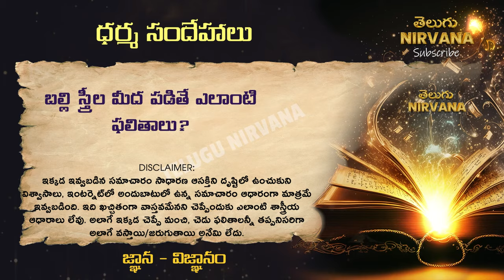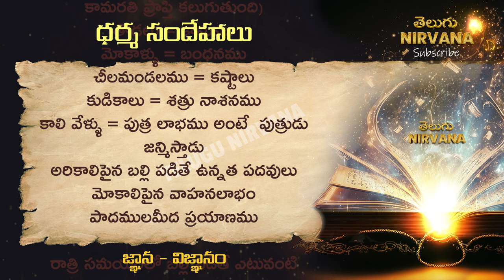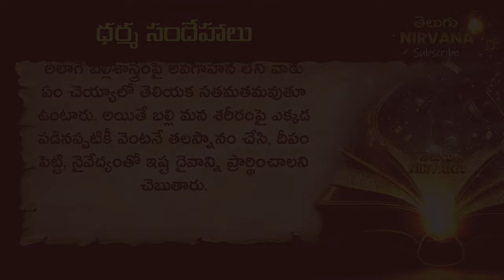Balli Panchangam Telugu 2023 | బల్లి స్త్రీల మీద ఎక్కడ పడితే ? Balli Sastram in Telugu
Looking for inspiration, motivation, and knowledge? Look no further than our channel! We bring you a wide variety of content, including life quotes, motivational quotes, inspirational quotes, and love quotes in Telugu language. We also share Telugu matalu (proverbs) that offer wisdom and guidance for living your best life.

Thalapatra Nidhi, which means "Wealth of Palm Leaves," is a collection of ancient manuscripts written on palm leaves in Telugu. These manuscripts contain valuable information about a wide range of topics, from astrology and medicine to philosophy and spirituality. Thalapatra Nidhi is a treasure trove of knowledge, and many of the quotes found within it are timeless and inspiring. Thalapatra Nidhi quotes in Telugu are especially popular among those who seek wisdom and guidance in their lives. These quotes offer insights into life, love, and the human condition, and they continue to inspire people of all ages and backgrounds to this day. Whether you are looking for inspiration or guidance, Thalapatra Nidhi quotes in Telugu have something to offer everyone.

Our channel is all about helping you achieve success and personal growth. We share quotes about life, Telugu facts, and unknown facts that will broaden your knowledge and perspective. We also offer success quotes and quotes about life-changing experiences that will inspire you to strive for more.

If you're looking for relationship advice, we've got you covered. Our channel shares relationship quotes, Telugu devotional content, Telugu sukthulu, and dharma sandehalu to help you build strong relationships and deepen your spiritual practice.

We also offer Telugu motivational videos and knowledge-based content to help you expand your mind and achieve your goals. Whether you're looking for tips on money earning or real-life quotes to help you stay grounded, our channel has something for everyone.

And for those looking for a challenge, we've got interesting gk questions in Telugu and Chanakya niti quotes and motivational quotes in Telugu that will challenge you to think deeply about life and success. Plus, we share temple quotes in Telugu to help you connect with your spiritual side.

balli sastram;
balli sastram in telugu;
balli sastram in telugu for womens;
balli sastram in telugu for men;
balli sastram telugu lo;
balli sastram in telugu left hand;
balli sastram in telugu left leg;
balli sastram gurinchi;
balli sastram for ladies in telugu;
balli sastram in telugu right hand;
balli sastram for male in telugu;
balli sastram kavali;
బల్లి పడితే ఫలితాలు;
బల్లి శాస్త్రం;
బల్లి ఎడమ చేతి మీద పడితే ఏమవుతుంది;
బల్లి తలపై పడితే;
బల్లి కుడి కాలు మీద పడితే ఏమవుతుంది;
బల్లి కుడి భుజం మీద పడితే;
బల్లి మీద పడితే ఏమవుతుంది;
బల్లి ఎడమ కాలు మీద పడితే;
బల్లి తల మీద పడితే ఏమవుతుంది;
బల్లి శాస్త్రము;
బల్లి పంచాంగం;
బల్లి పోవాలంటే ఏం చేయాలి;
బల్లి ఎడమ కాలు మీద పడితే ఏమవుతుంది;
బల్లి పడితే ఏమవుతుంది;
బల్లి శాస్త్రం ఫలితాలు స్త్రీలకు;
బల్లి శాస్త్రం స్త్రీలకు;
balli meda padithe;
balli thala meda padithe;
kudi cheyi meda balli padithe;
balli potta meda padithe;
balli meda meeda padithe;
yadama kalu meda balli padithe;
balli kalu meda padithe;
nuduru meda balli padithe;
kudikalu meda balli padithe;
balli panchangam;
balli panchangam telugu;
balli panchangam telugu 2022;
balli panchangam left leg;
balli panchangam telugu 2021;
balli panchangam telugu 2023;